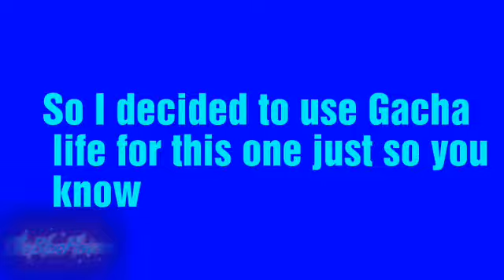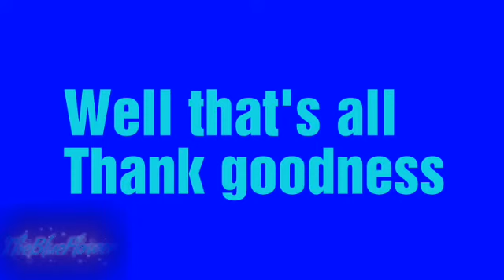Doing NotZoey's dares